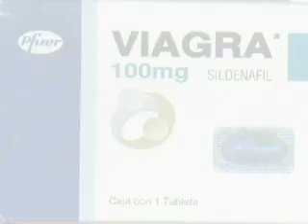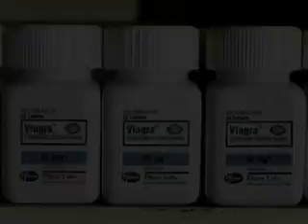Viagra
Plano Informativo